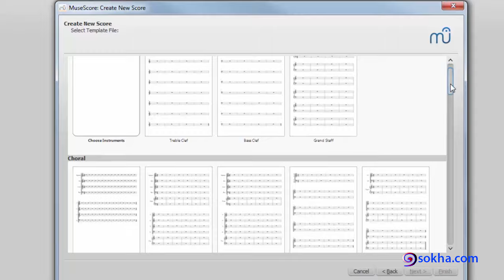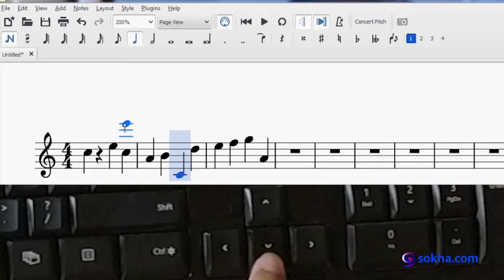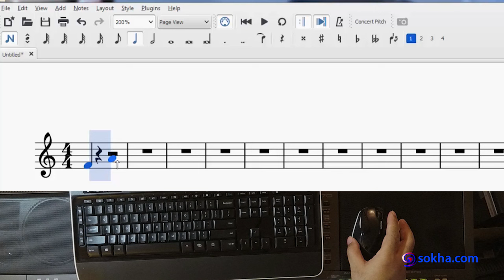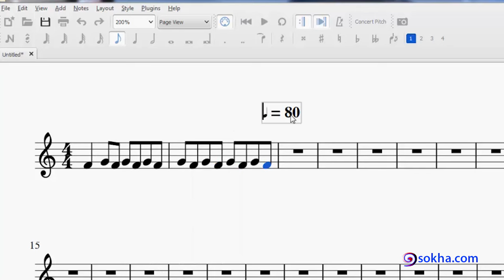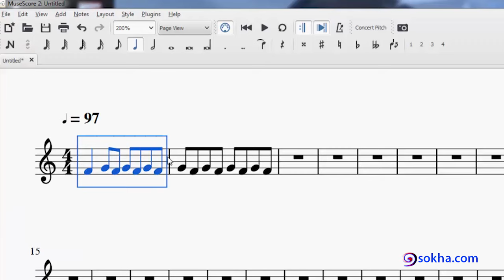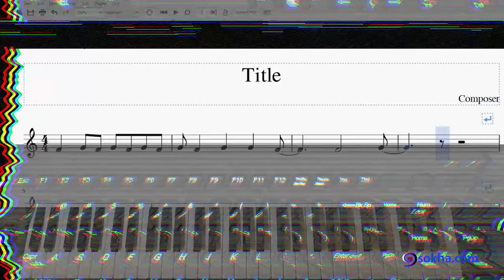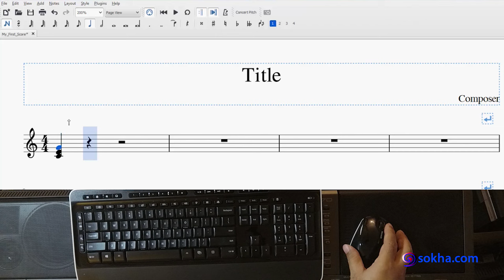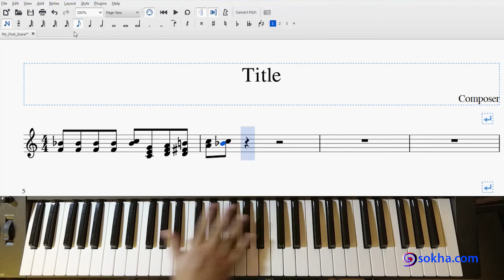museScore - វៃណោតឬ chord បញ្ជូលប្រើ controller & keyboard, tempo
វីឌីអូនេះបង្រៀនកម្មវិធីប្រើ controller & computer keyboard វៃណោតភ្លេងបញ្ជូល។

វីឌីអូ១នេះពន្យល់កម្មវីធី...
១-ដាក់ល្បឿនភ្លេងហៅថា tempo
២-វៃណោតបញ្ជូលប្រើកំព្យូទ័រ keyboard
៣-វៃណោត, interval ឬ chord បញ្ចូលប្រើ controller